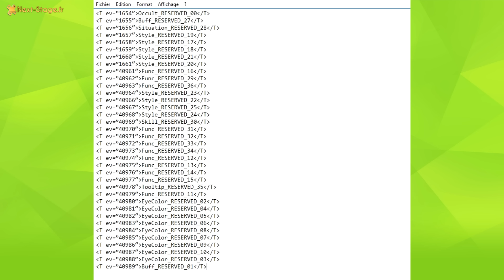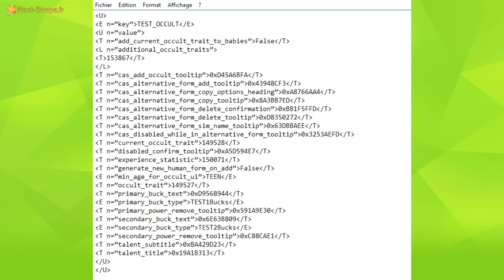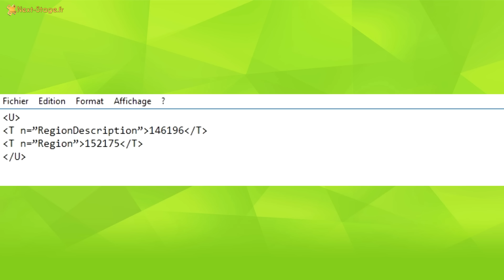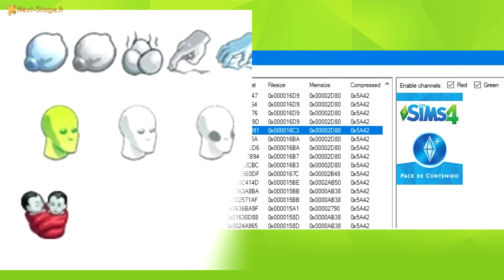Les Sims 4 | Rumeur | Bientôt des Vampires ?!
Depuis la dernière mise à jour du 1er Décembre 2016, des infos cachées ont été découvertes dans Les Sims 4 concernant des VAMPIRES !

Lien pour télécharger le pack des Fêtes de fin d'années qui est gratuit sur Origin

00:28 ► Nouveautés pack de Fêtes de Fin d'Année
01:09 ► Nouvelle collection
01:43 ► Problèmes avec les groupes de Vivre Ensemble
02:31 ► Les Vampires !